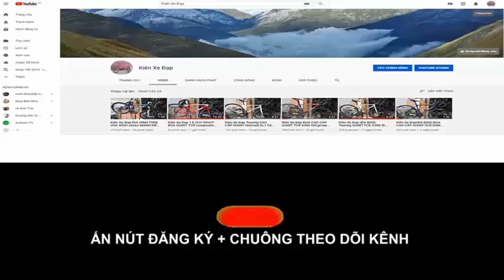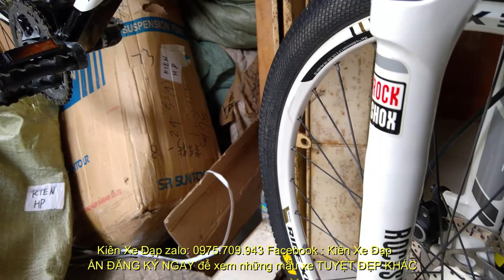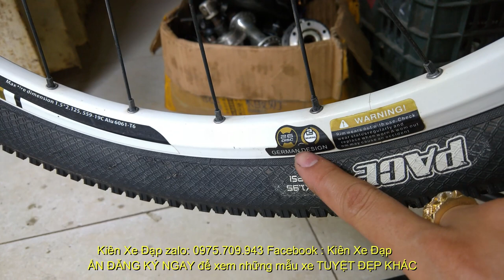Kiên Xe Đạp MERIDA HFS giảm sóc hơi vành ĐỨC tốt nhất trong tầm (ĐÃ BÁN) zalo 0975709943